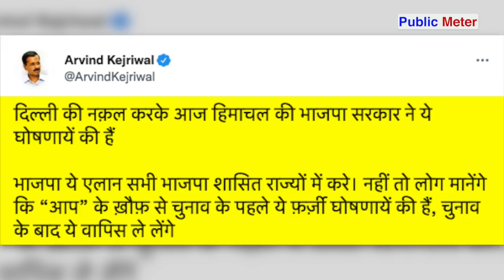Himachal Sarkar Free Scheme पर बरसे Arvind Kejriwal | Modi, IAS की सलाह भूले? Kumkum Binwal Analysis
Like the Kejriwal model, Himachal Pradesh Chief Minister Jai Ram Thakur also announced several announcements on electricity, water and fares in buses. A few days ago there was news that the IAS had warned PM Modi that free politics is not good for the country. After these announcements of Himachal Pradesh government, Arvind Kejriwal targeted BJP and said that BJP is copying them. Analysis of Kumkum Binwal on these announcements of Himachal Pradesh Government.